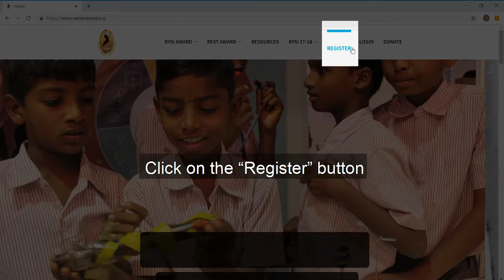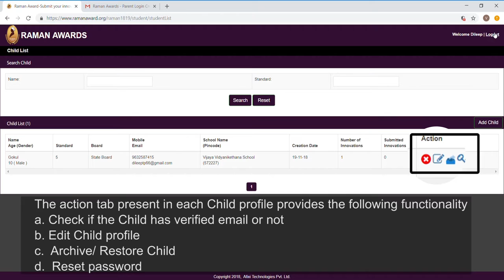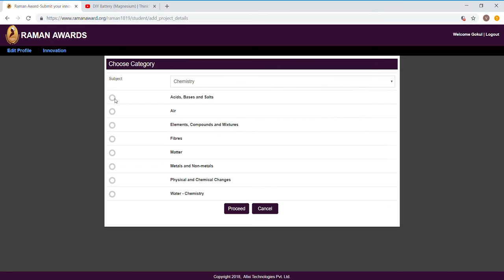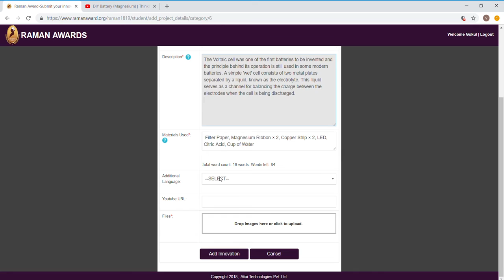RYSI 2021 Registration and Submission Process by the Parent or Student | ThinkTac